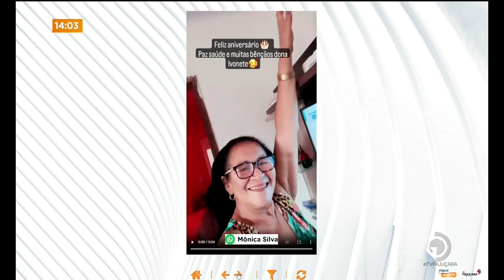Aniversariantes do Dia